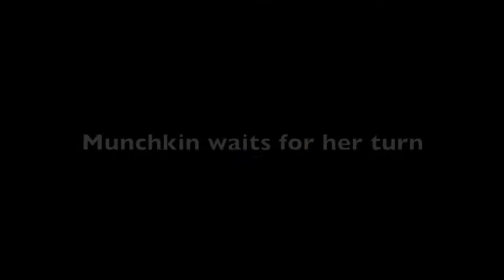Ruffles and Munchkin's first massage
Ruffles and Munchkin receive their first massage from a professional canine masseuse. 15th May 2015